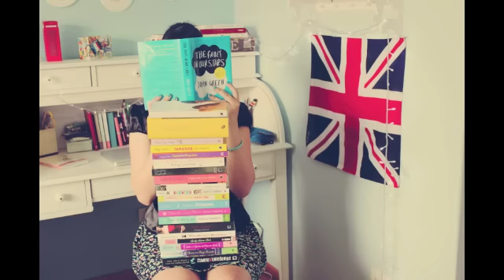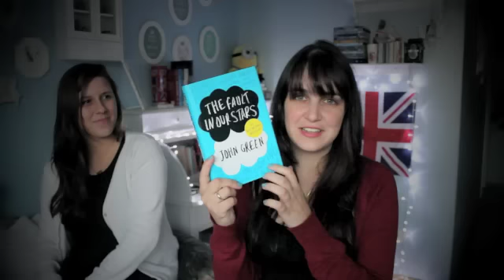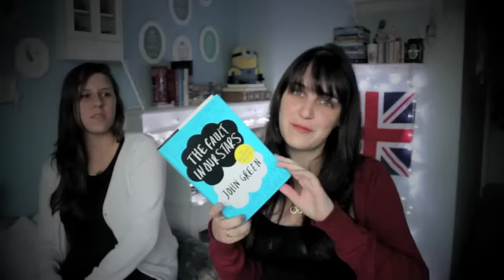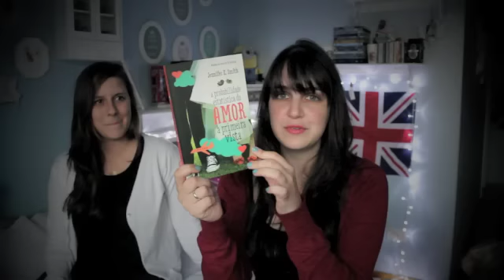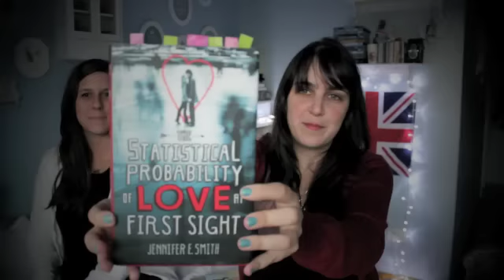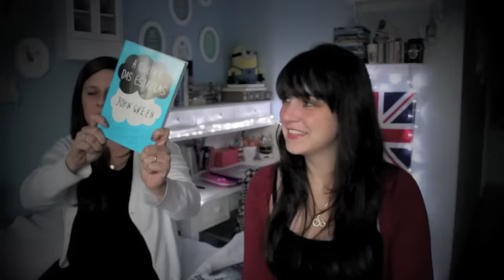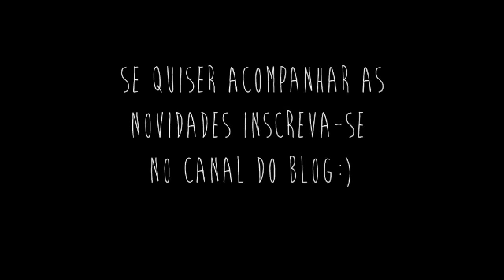10 CAPAS MAIS BONITAS DA MINHA ESTANTE #1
Música da abertura: Here is a Heart (Jenny Owen Youngs)